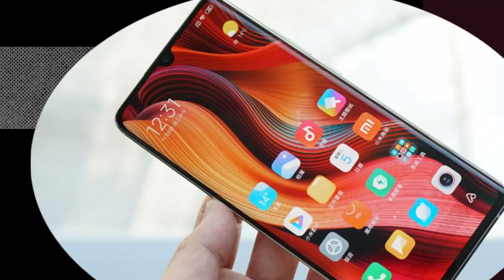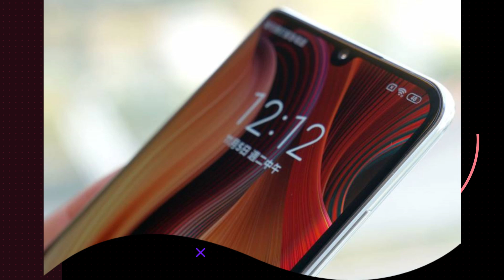অস্থির ক্যামেরা ফোন | Xiaomi CC 9 Pro 108 megapixel camera | Tech news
Xiaomi brought the 108-megapixel phone to the front

108 MP (8P lens - 256GB GB model), f/1.7, 25mm (wide), 1/1.33", 0.8µm, PDAF, Laser AF, OIS

12 MP, f/2.0, 50mm (telephoto), 1/2.55", 1.4µm, Dual Pixel PDAF, Laser AF, 2x optical zoom

5 MP (upscaled to 8MP), f/2.0, (telephoto), 1.0µm, PDAF, Laser AF, OIS, 5x optical zoom

20 MP, f/2.2, 13mm (ultrawide), 1/2.8", 1.0µm, Laser AF
2 MP, f/2.4, 1/5", 1.75µm (dedicated macro camera)